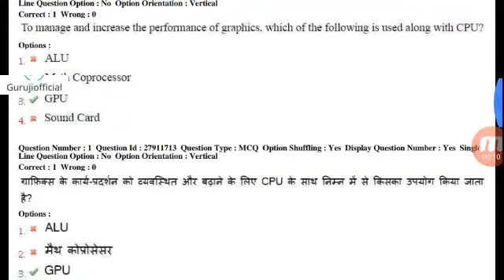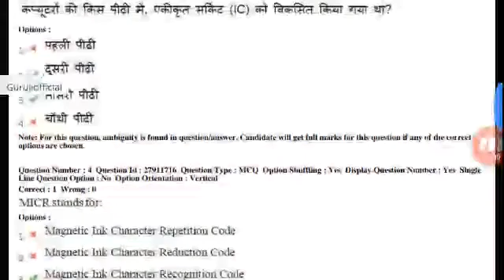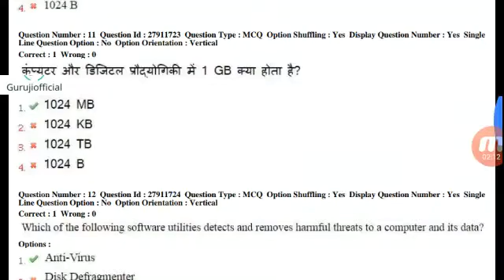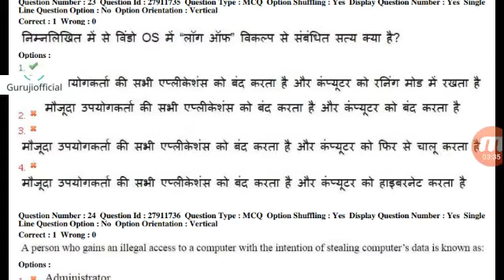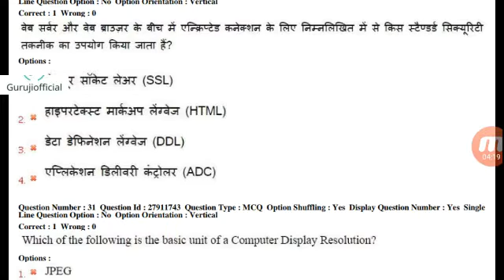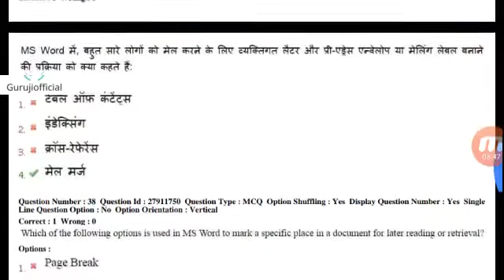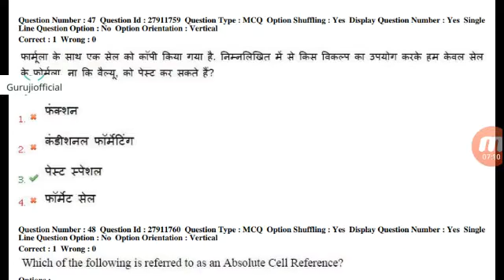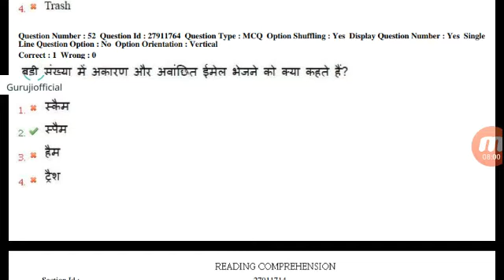CP12 !कंप्यूटर साइंस मध्यप्रदेश पटवारी के लिये।